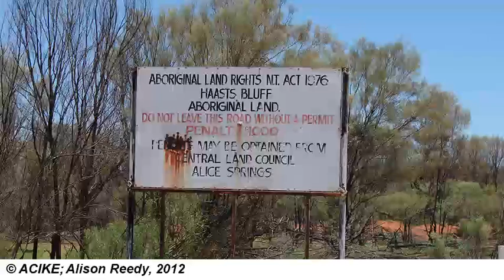ATI140 Indigenous Protected Areas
In this video Curtis Roman discusses the role of Indigenous Protected Areas.